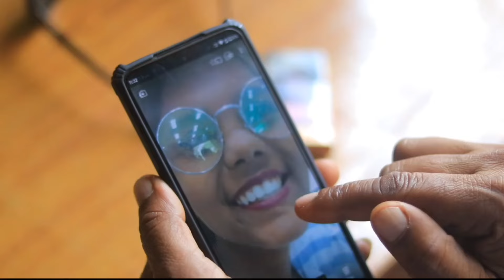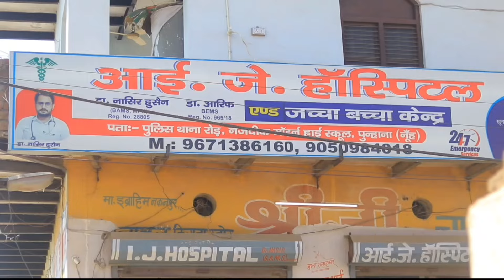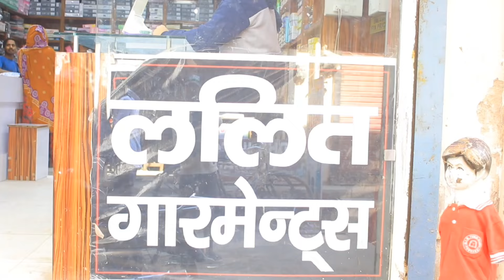अहसास | Mewati |Full Movie||Tayyab bisarya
Producer  - Fradosh Khan
Director  - Tayyab Khan
Banner  - Tayyab Khan
Co- Producer - Mohd Mustufasiroliya , Islam
Dop - Jahid-Serale
Story - Aras khan
Screenplay - Aras khan
Dialogue - Arsh Khan
Art Director - Puneet Malik
Production - Kuddal Mewati
Lyrics - Kram Veer
Singer - Namat Ajij , Hena
Editing - Soyab khan Barota
Camera Man - Mustufa , Risal
Casting Director - Kuddal Mewati
Make Up - Monika Sharma
Choreographer - Mustufa , Risal
Location - Palawal - Mewat
Dress Designer - Tayyab khan
Digital Content Manager - Mohd - Mustufa
Special Thank - Puneet Malik
Stuntman - Ashu Palwal
Fight Master - Devendra Yadav Murena
Music Lebel & Copyright - tayyab bisareya

                Kalakar
Arsh khan
Cancal Pancal
Tayyab khan mewati
Puneet malik
monika sharma
jahid Seroliya
Mustufa Siroliya
Risal
Dr Nasir
Munsarif
                                  Faet Master
Jahid Seroliya
                                Dubbing
Cancal Pacal
Monika sharma
                                  Sepical thanks
All Mewat And Palwal

hakkusingariya

This is a Film ahsaas 🔜

 //tayyab bisarya Comedy Video//
Or hamara dusra channel

Tayyab bisarya

And second channel Tayyab & soyab  🥰

use.
About this Video - This is a comedy video that you can watch
with family. Its purpose is to spread social awareness, it gives
a lesson in the end with entertainm

Edit By:-@SoyabkhanBarota7
Thumbnail By : @Jahid_Siroliya

aslam mewati song#aman Bhati ki new comady video aslam singer jamidar mirdul ki new comady video sas Bahu ki ladae comedy video #

                    💪💪  Tayyab bisarya 💪💪

कोई भी भाई मेरी वीडियो अपने चैनल पर नही डाले वर्ना सिटराइक लगा दी जाएगी और हटाई नही जाएगी उसका वो खुद जिमेदार होगा 👍👍👍👍

for प्रमोशन 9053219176 (what spp only)